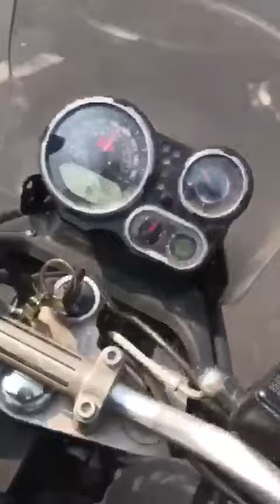himalayan411cc riding from panvel to kurla vlogs ..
just a ride😎
I'm on Instagram as ammar__99__. Install the app to follow my photos and videos.
Thanks.